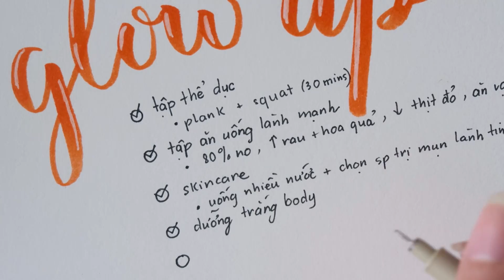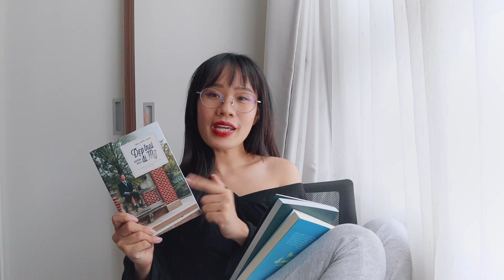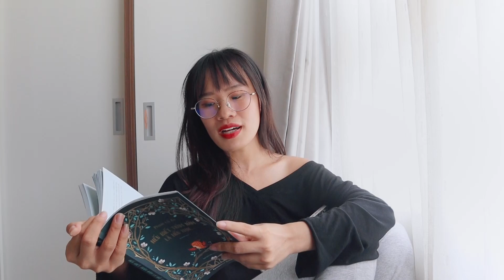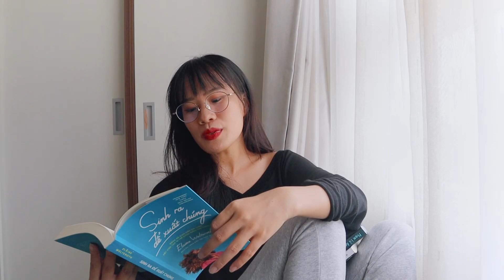8 Bước Lột Xác Xinh Tươi, Rạng Ngời | Back to school Glow Up | Sunhuyn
Kế Hoạch Lột Xác Cho Năm Học Mới | Back to school Glow Up | Sunhuyn

Some By Mi
Bộ sản phẩm dịu nhẹ phù hợp với da nhạy cảm:

Tập thể dục
↳Yoga, Plank, Squat, Hiit, Tabata (tìm từ khoá này sẽ có bài tập trên youtube)

Dưỡng da body tại nhà (2-3 lần 1 tuần, tắm sạch bằng xà bông rồi mát xa 10-20 phút)
↳ Tẩy da chết: bột đậu đỏ + sữa chua (ko đường) + sữa tươi (không đường)
↳ Dưỡng sáng mịn da: nửa quả cam vàng + sữa tươi không đường

Make up tips
 Cushion Sulwhasoo Snowise Brightening

Vệ Sinh + giữ hương thơm cơ thể
Chỉ Nha Khoa Sun hay xài Oral-B

viết đến đây mỏi tay quá...

Giveaway: Tặng sách, 3 cuốn sách ở cuối video sẽ dành cho 3 bạn may mắn thực hiện đầy đủ các bước sau:

B2: Share video ở chế độ công khai trên FB cá nhân
B3: Comment dưới video này tên cuốn sách bạn yêu thích

Kết quả sẽ được công bố sau 7 ngày trên Instagram @Sunhuyn.
Các bạn nhớ follow để theo dõi kết quả nhé.

FTC: In collaboration with Some By Mi